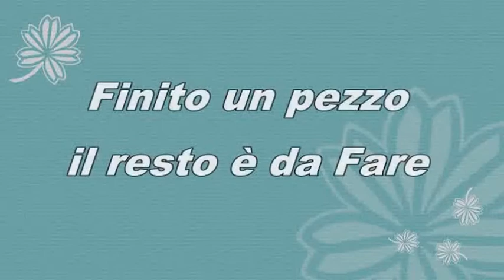GAMEPLAY MINECRAFT ADVENTURE [VAGABONDO PER IBN BATTUTA] - FINISHED THE LESS IS THE MOST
quasi finito prendo gli ultimi pezzi e poi mi levo dalle balle